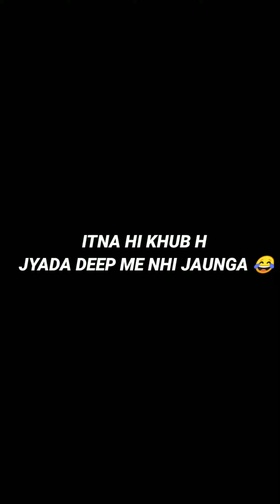2020 Rewind😂 | Priyanshu Gautam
Sochaa 2020 ki yaade taaza karwadu 😁😆
2020 Rewind Video , Meme Rewind , Priyanshu Gautam,
enjoy the short Rewind Video of 2020.